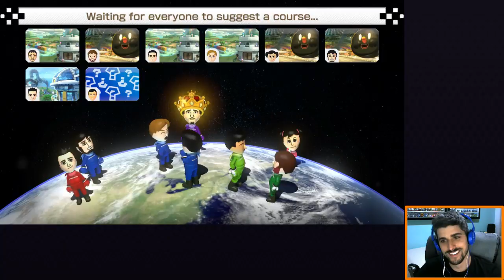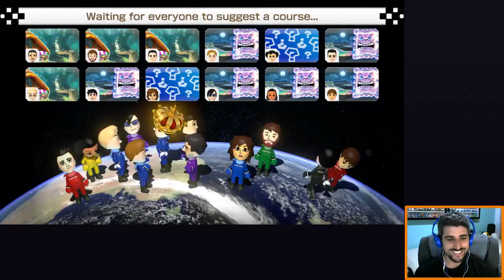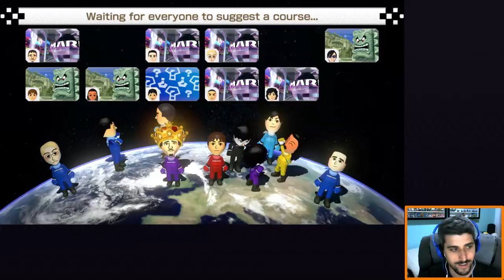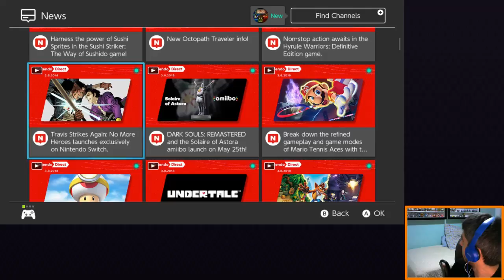Mario Kart 8 Deluxe - Parte 3